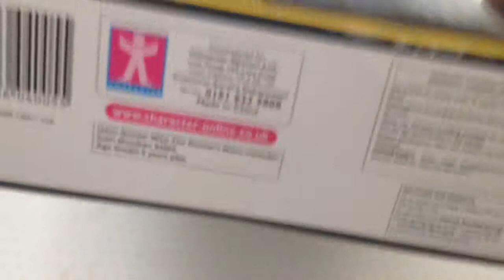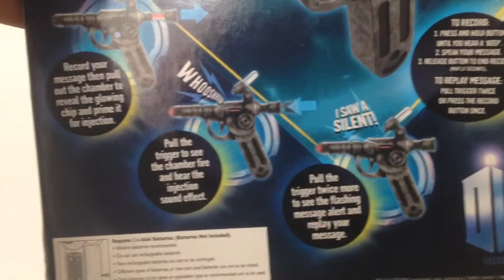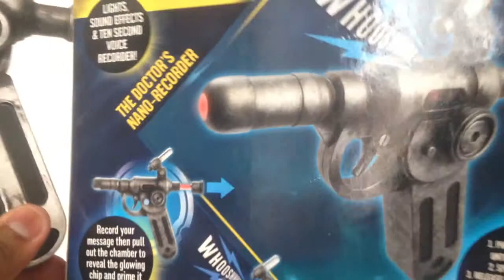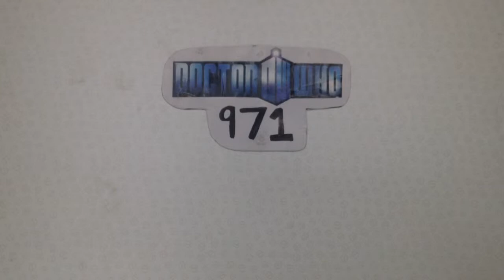Doctor Who Nano Chip Recorder Review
This will be a review on my Doctor Who Nano Chip Recorder.